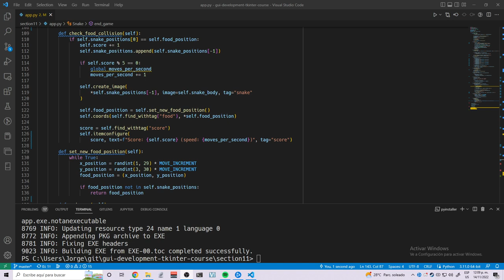SnakeGame en Python con tkinter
Aprendi una nueva habilidad con Python.
Acto seguido, me pongo a jugar.